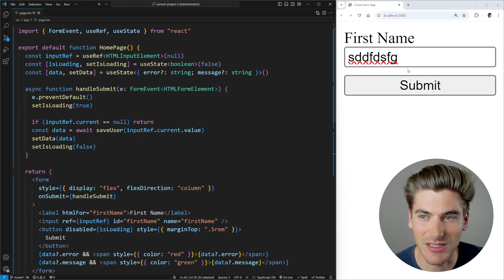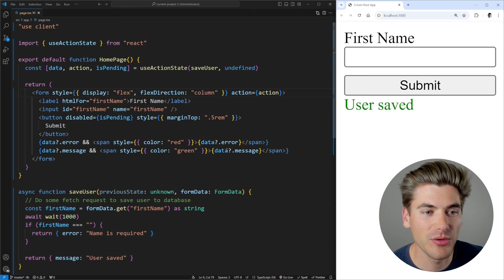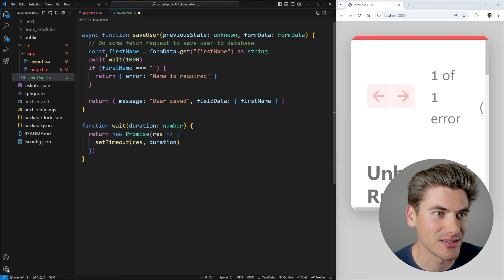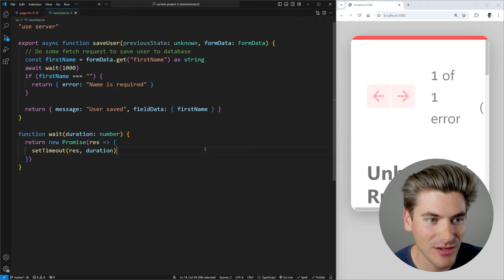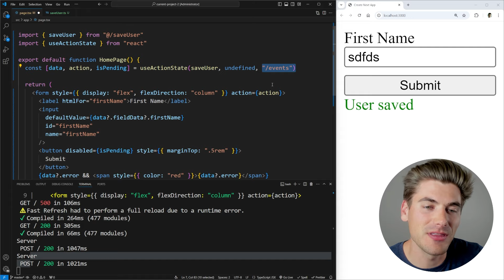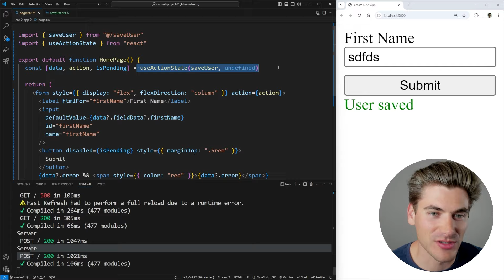Learn useActionState In 8 Minutes - React Hooks Simplified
The useActionState hook is an amazing hook that makes working with forms in React dead simple. All you need to do is create a function and call this hook and React takes care of everything else. In this video I will show you just how amazing this hook is and how you can use it in plain React as well as Next.js.

⏱️ Timestamps:

00:00 - Introduction
00:29 - Starting Code
01:30 - useActionState Hook Basics In React
05:26 - How To Use With Server Actions
06:46 - Advanced Use Case